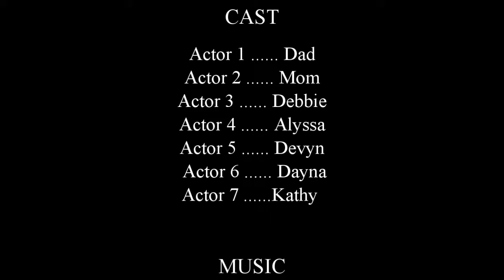Dinner At Grammy and Papas St Patricks Day 2018